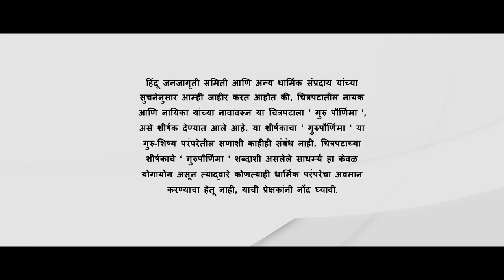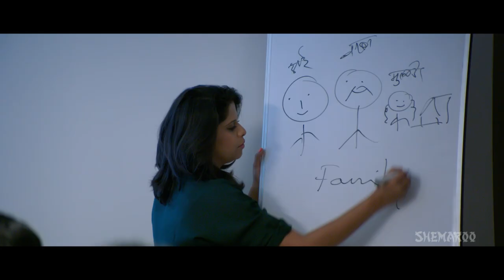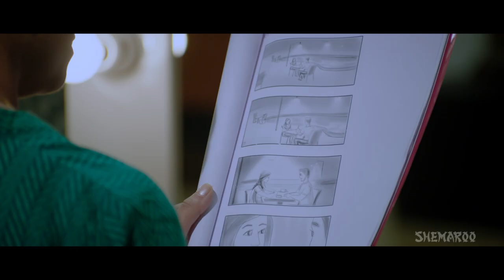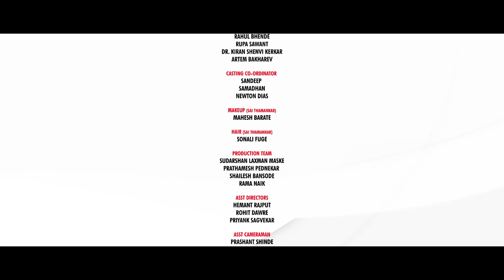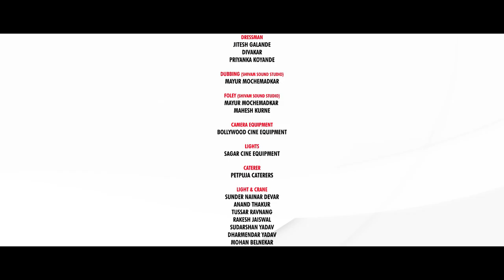Guru Pournima - Upendra Limaye - Sai Tamhankar - Marathi Full Movie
Watch Shemaroo MarathiBana On:
- UCN - 270
- HATHWAY - 518
- GTPL - 474
- DEN - 834

२) शेमारू मराठी चॅनेल वरील जॉईन बटण दाबा.
३) ₹ ११९ चे  देय द्या आणि प्रीमियम मराठी चित्रपटांचा आनंद घ्या.

मूवी स्टार्ट  - 03:27
साई ताम्हणकर आई वडिलांशी वाद घालताना - 08:34
मराठी सॉंग - 18:11
सई ताम्हणकर घर सोडून जाताना - 24:26
मराठी सॉंग  - 44:19

Guru Pournima is a light and breezy film about the two lead characters Guru (Limaye) and Pournima (Tamhankar), who are an ad maker and actor by their professions respectively. While Guru is headstrong and a relatively successful ad director, Pournima is an aspiring actress whose parents are increasingly discouraging and sceptical about her choice of career. Nevertheless, Pournima decides to give her ambition a real shot by fleeing home to act in Gurus ad film, but Guru doesnt know about it and consequently Pournima has to return home to her parents. However, Pournimas parents disown her and as a result she has to rent a hotel room with Guru, but as fate would have it, the hotel gets raided by Police the same night. In order to save Guru from charges of prostitution, his friend announces that Guru and Pournima are getting married soon! What will happen next? Watch this entertaining movie to find out!